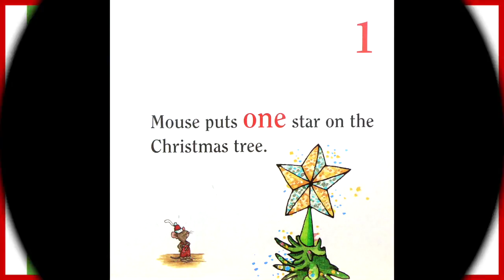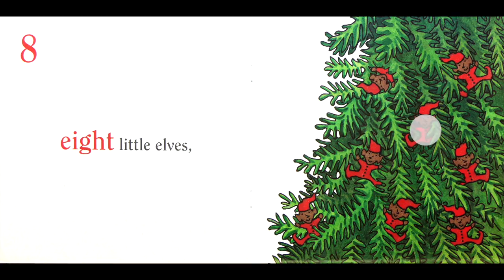Merry Christmas Mouse (Counting Book) - By Laura Numeroff | Kids Books Read Aloud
Merry Christmas Mouse by Laura Numeroff (Children's Christmas Book) - Join Mouse from If You Give a Mouse a Cookie as he decorates his Christmas tree in a holiday counting adventure.